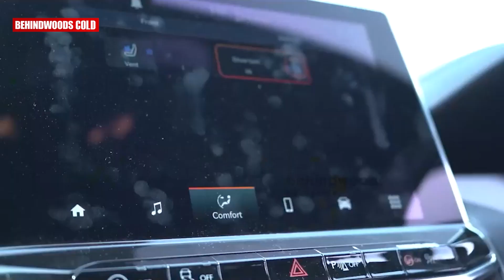Uluppuni വനത്തിലൂടെ ഒരു സാഹസിക യാത്ര !! 😎🚗| A Drive With Ratheesh Vega